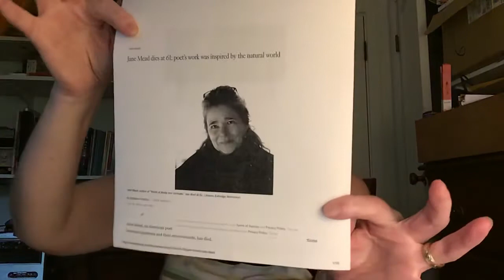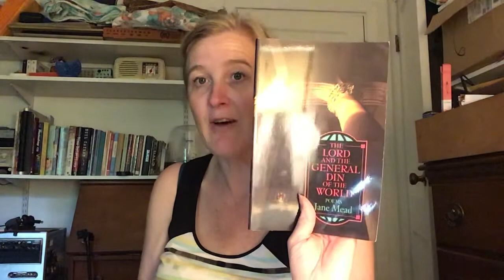Finer Things Poetry Club with Jane Mead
Thanks to Sarabande Books we were able to share some of Jane Mead’s poetry from her collection, The Lord and the General Din of the World!